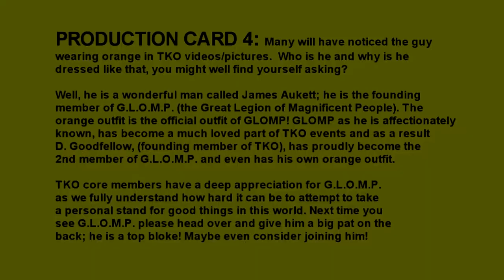Kindness Offensive Time-lapse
The Kindness Offensive as you've never seen before! This footage was filmed by Alexander Short at the Barclaycard Kindness Offensive 20/12/11.